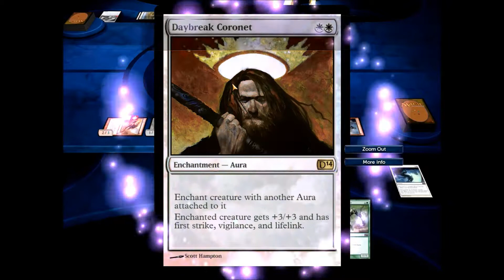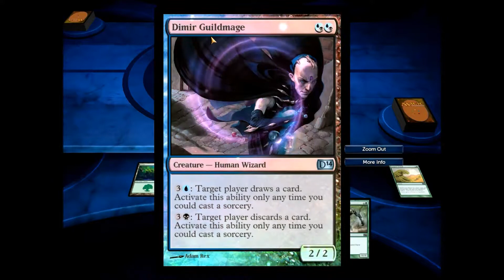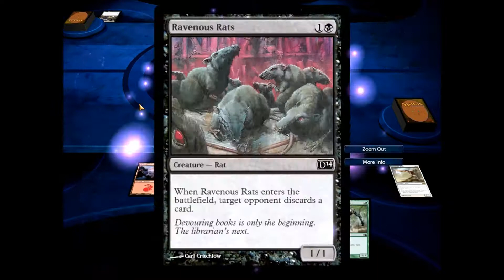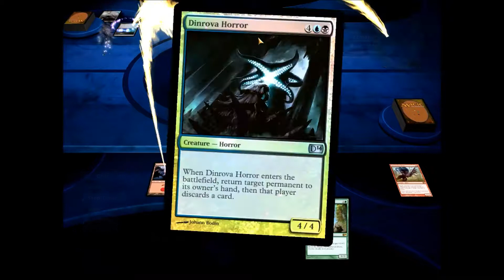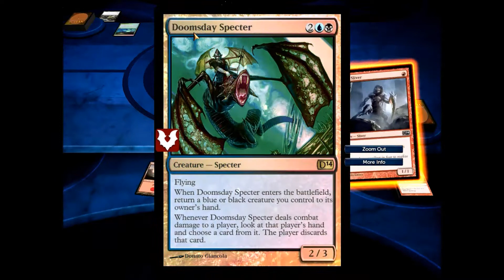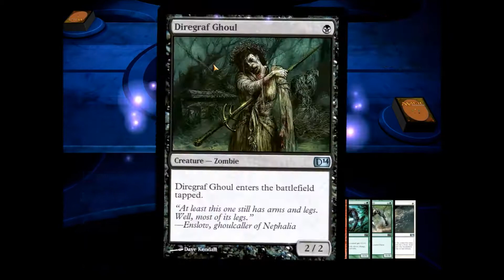MTG2014 Magic with Matt 013 Multiplay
Some MTG2014 Multiplayer.